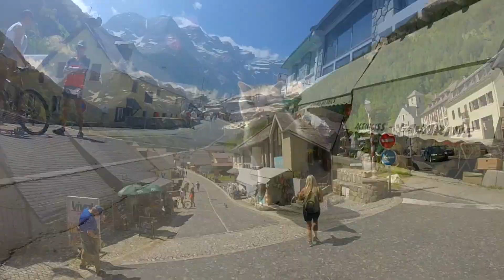motorhome trip France midi Pyrenees Spain June 2018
motorhome trip France midi Pyrenees  Spain  June 2018 music by  George Ezra , George Michael, Julie Andrews, Video Editing By Jade Atkinson,Jade photography